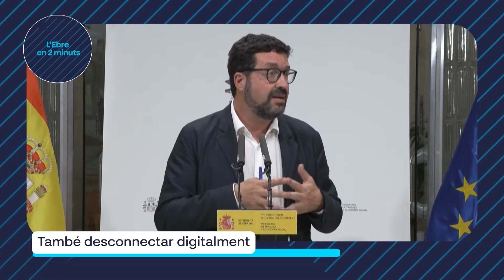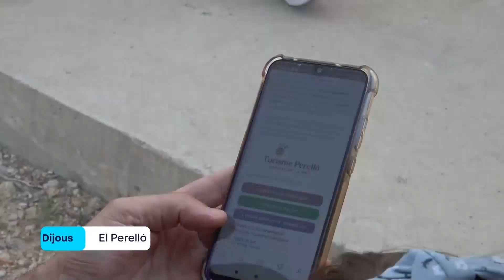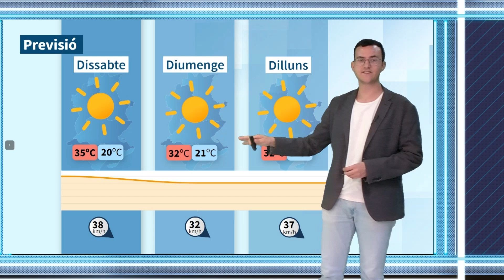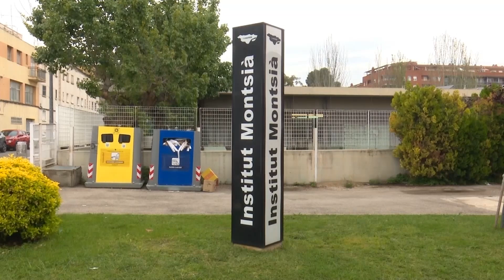L'Ebre al Dia. Dijous 18 de juliol